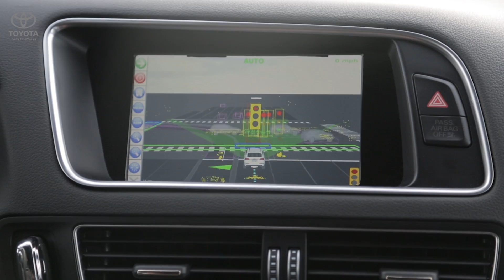Taking a ride in Delphi's latest autonomous drive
Delphi's latest self-driving vehicle system tucks sensors around the car out of sight such that it's hard to spot them if you're not actively looking. The car also drives Vegas streets like a local – a local with better manners than most.